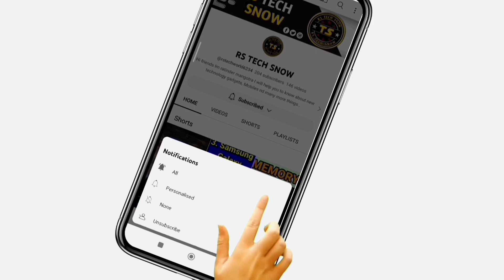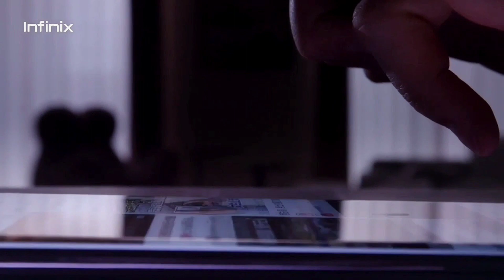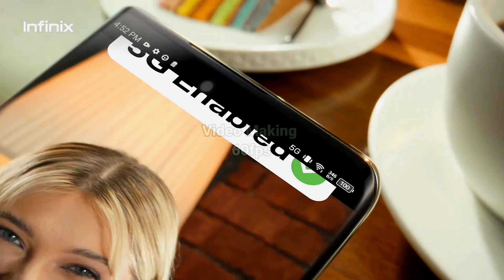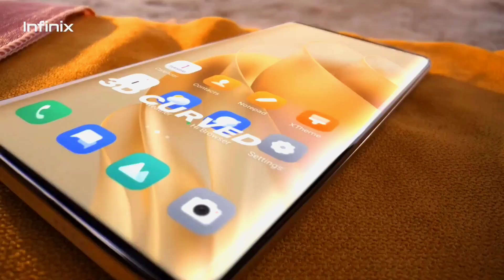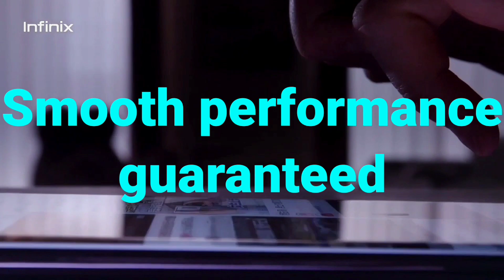Infinix Zero 30 5G | First Look & Review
Cover topics :-

DISPLAY :- AMOLED, 1B colors, 144Hz, 950 nits (peak)

PLATFORM :-  Android 13, XOS 13

MEMORY :- 256GB 8GB RAM, 256GB 12GB RAM

FEATURE:- Fingerprint (under display, optical), accelerometer, gyro, proximity, compass

68W wired, 80% in 30 min (advertised)

infinix zero 30 5g 2023
infinix zero 30 5g specs
infinix zero 30 5g vs infinix gt 10 pro
infinix zero 30 5g camera
infinix zero 30 vs iqoo z7 pro
infinix zero 30 5g vs iqoo z7 pro
infinix zero 30 5g battery drain test
infinix zero 30 5g vs realme 11 pro plus
infinix zero 30 5g malayalam review

👇👇👇👇👇👇👇👇👇👇Unboxing POCO X4 PRO 5G video :-